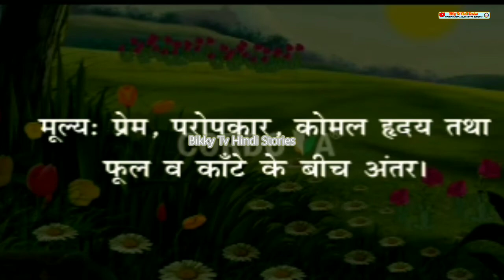फूल और काँटा फूल और काँटे Ful aur kante Hindi Kavita Hindi poems for kids vikky tv Animation Story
Today, there is an easy poem that you can try to comprehend it. The poet, Ayodhya Singh Upadhyaya, describing the difference between two things which are nurtured with same love, care etc but grow up to be different.
Below is the poem in Devanagari fonts (Hindi) with the literal translation in English. I hope that you will try to comprehend the poem with the given explanation. So, here it is.

कविता (Kavita – Poem) : फूल और काँटा (Phool Aur Kanta – Flower and Thorn)
कवि (Kavi – Poet) : अयोध्या सिंह उपाध्याय ‘हरिऔध’ (Ayodhya Singh Upadhyaya Hariaudh) फूल और कांटे’ अयोध्या सिंह ‘उपाध्याय’ जी द्वारा रचित कविता है | इस कविता में कवि ने यह सन्देश देना चाहा है कि किसी का कर्म ही होता है जो उसे महानता के शिखर पर ले जाते हैं | इसमें उसका जन्म या कुल का कोई हाथ नहीं होता | इस बात को स्पष्ट करने के लिए कवि ने फूल और कांटे का चयन किया |